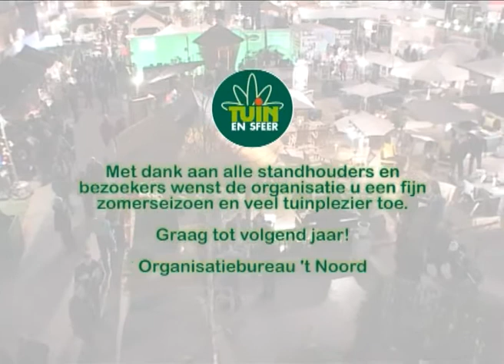Tuin en Sfeer 2010.mp4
Sfeerimpressie van de Tuin en Sfeer beurs editie 2010 in de Martiniplaza te Groningen. Doelstelling is een aandenken voor standhouders en bezoekers, daarnaast zal de impressie worden gebruikt als mromotiemateriaal voor toekomstige beurzen. Opdrachtgever: Organisatieburo 't Noord te Hoogeveen.